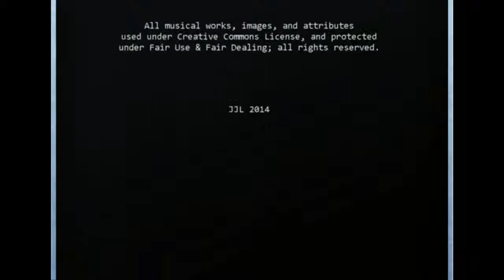JJL LIVE 001.2: Nintendo News (Profit Surge, Nintendo Direct, Amiibos)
In part 2 of the debut episode of JJL LIVE, Mike covers the best and worst of Nintendo News, including the embattled publisher's recent return to profit, and why the recent Nintendo Direct video conference does a great job of explaining the Big N's return to glory.

Support Indie Games, Devs, Reporters, and Journalists...and as always, GAME ON!